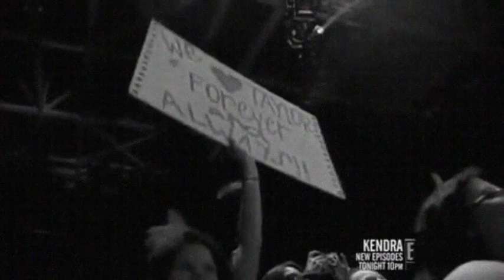Taylor Swift - Long Live Unofficial Music Video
Just A Music Video I Made To This Amazing Song From Taylor Swift. Hope You Like It ;)